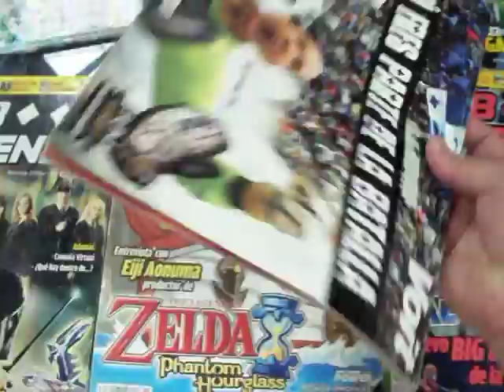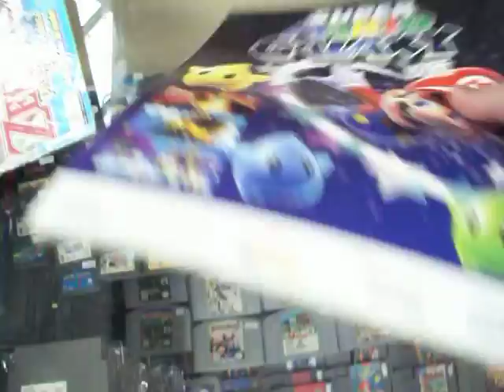revistas club nintendo año 16